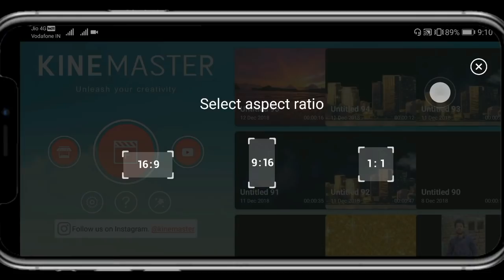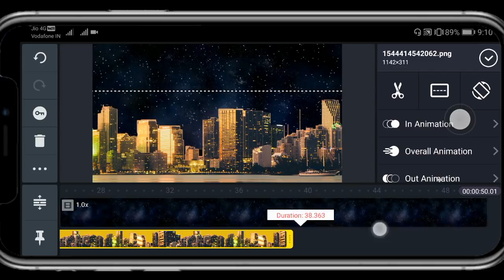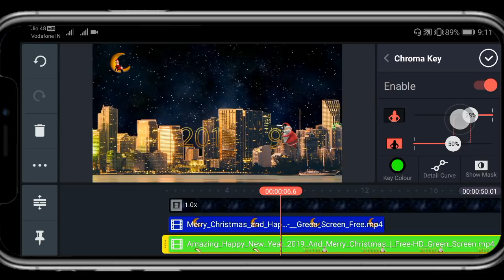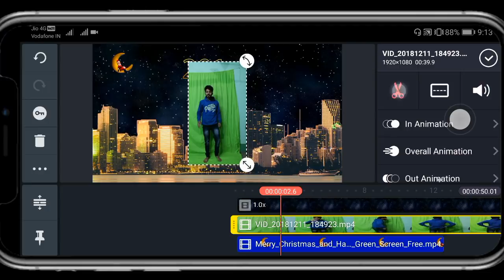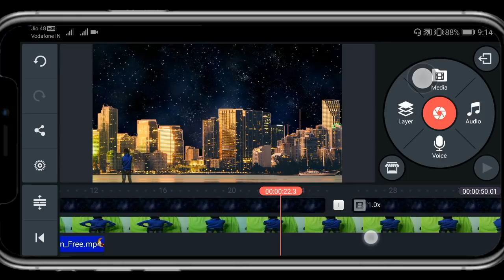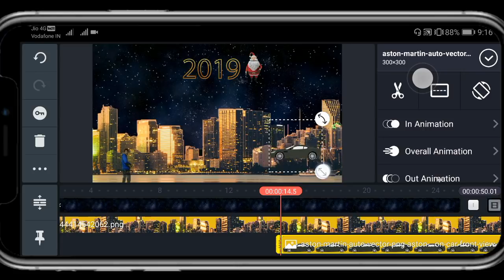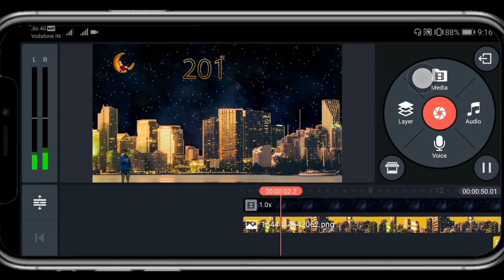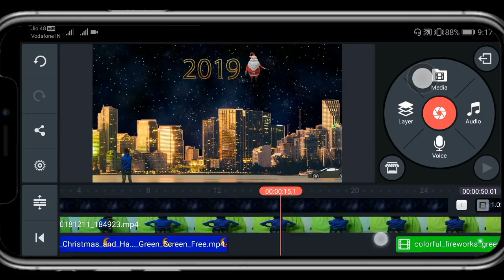Kinemaster #62 + Tik Tok Tutorial / New Year Effect / Kinemaster Tutorial / Tech Safari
Hey Guyzzzzzzz!

marks 🙏

Be A Star! 😎😎😎😎😎